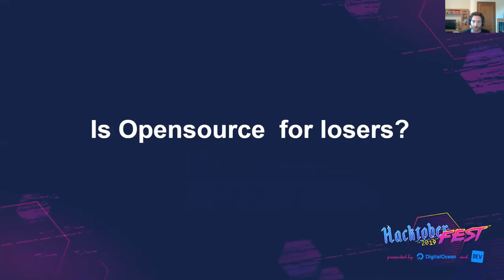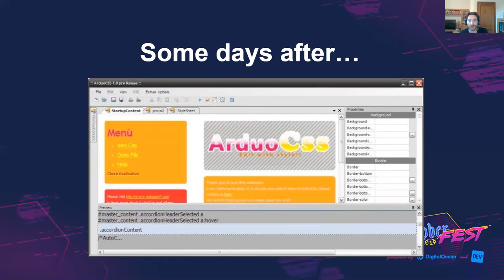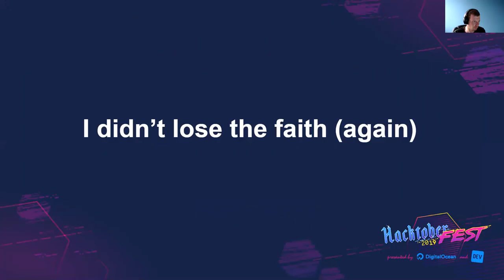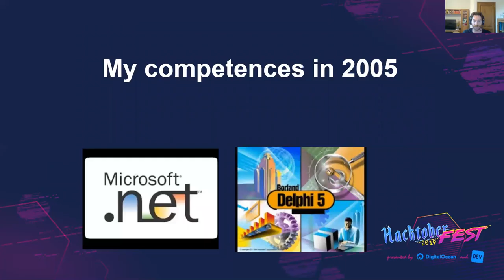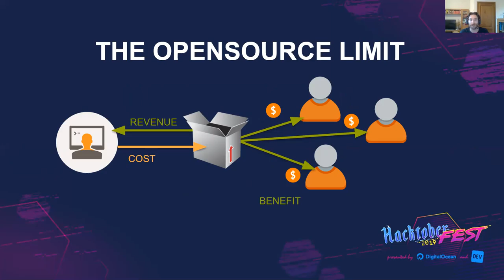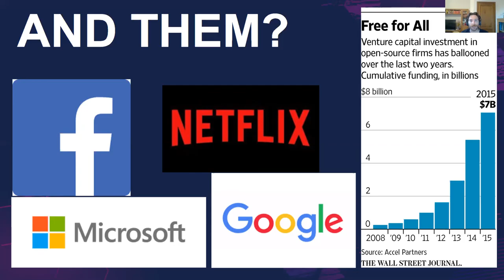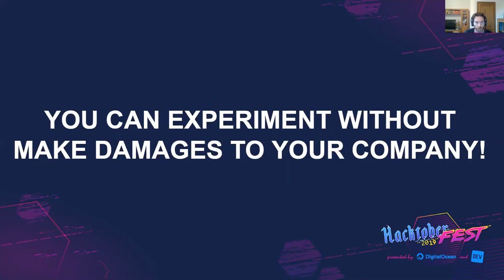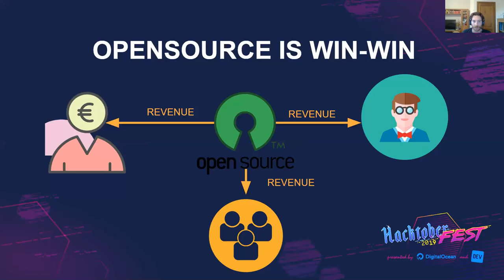From Open Source to Open Mind - Daniele Fontani | Manchester Web Meetup #15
As an active open-source developer since 2006, I can advise about the opportunity of using an open-source approach to get the best for your business and let your company grow.

Open source is more of a philosophy than a thing you can buy. This philosophy is sustainable and has a win-win approach.

For developers, it’s a good habit that can increase professionalism and produces values for the developer and the community. For a company, it helps to be visible and share your products, thereby increasing profits. That’s why all of the big players moved into it. As a company, you still have time to start in the open-source game and be distinctive thanks to your open-source activity. Don’t wait too much longer, though.

I’m CTO @Sintraconsulting and I worked as Senior Developer, Team Leader and architect in a very large set of enterprise projects. I had a master degree in Robotic science and another master degree in project management. My experience in technology extends on many technologies (java, PHP, .net) and platforms (Sharepoint, Liferay, Pimcore) other than techniques (Agile, DevOps, ALM). I’m also interested in Agile techniques, project management, and product development. My second life is about opensource. I started in 2006 with an IDE for CSS, and I founded a group of opensource developers called “arduosoft”, because make opensource software in the spare time was arduous.
During the last 13 years, I created many opensource projects, most of them failed. This is a very big experience and teaches me how to start an opensource project and avoid it will fail. Nowadays you can find on my personal GitHub account or into the Arduosoft organization account